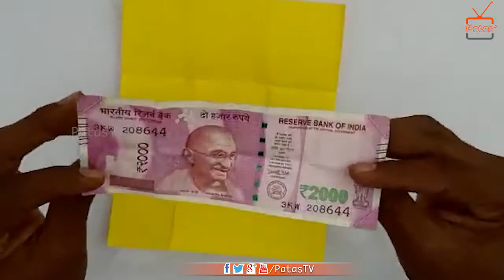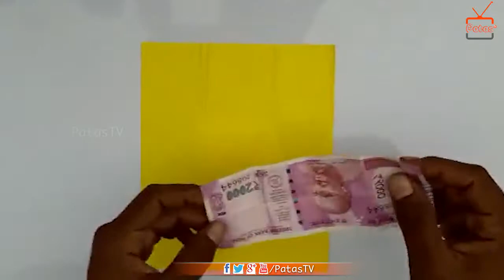How To Do Magic With Money And Paper | PATAS TV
How To Do Magic With Money And Paper,Magic With Money And Paper,Easy Magic Money Tricks,learn magic tricks,Learn How to do Magic Tricks with Paper and Money,patas tv